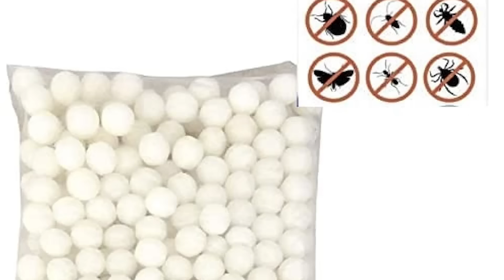खेत में चूहे मारने की दवा | chuhe bhagane ka tarika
▶️ वीडियो में दिखाए गए कृषि उत्पादों को खरीदने के लिए अभी नीचे 👇🏼 लिंक पर क्लिक करें और 🥳 100% कैशबैक के साथ उत्पाद घर बैठे प्राप्त करें! 📢 कैश ऑन डिलीवरी की सुविधा भी उपलब्ध हैं!

✅आजका विषय - 🌱खेत में चूहे मारने की दवा | chuhe bhagane ka tarika | rat ratcontrol farming agriculture👌

👉फसल में चूहों के लक्षण -

1. खोदी हुई मिट्टी: चूहे अक्सर जमीन की गहराई में बिल बनाते हैं। इसलिए, फसल के पास अगर खोदी हुई मिट्टी नजर आती है, तो यह चूहों के होने की संकेत हो सकती है।
2. फसल के कटाई पर दागदार नजर आना: चूहे अक्सर फसल की बुआई के समय या फिर पूरी तरह से पकी हुई फसल पर हमला करते हैं। इसलिए, अगर फसल पर अनूठे दाग नजर आते हैं, तो यह एक संकेत हो सकता है।
3. फसल की ऊँचाई पर दिखाई देना: चूहों द्वारा मिट्टी फसल में मिट्टी को खोदा जाता हैं जिस कारण पौधे मिट्टी के ऊपर उचाई पर दिखाई देता है।
4. फसल की कटाई में नुकसान: चूहे फसल की कटाई के समय भी आ जाते हैं, जिससे फसल का काफी हिस्सा खा जाते हैं।

👉फसल में चूहों का जैविक नियंत्रण -

1. अद्भुत चूहों का दुश्मन - काली मिर्च का प्रयोग: - चूहों को भगाने के लिए काली मिर्च की गंध का प्रयोग करें। यह गंध चूहों को सतर्क बनाती है और उन्हें खेतों से दूर रखती है।
2. पुदीना और तेल का प्रयोग: - पुदीने के पौधों या पुदीना तेल को पानी में मिलाकर फसल में छिड़कने से चूहों का प्रकोप कम हो सकता है।
3. फिटकरी का उपयोग: - फिटकरी पाउडर को पानी में घोलकर फसल के प्रभावित हिस्सों पर छिड़कने से चूहों को दूर रख सकते हैं।
4. कपूर की गोलियाँ: - नीम के तेल में मिलाकर कपूर की गोलियाँ मिलाएं और फसल के प्रभावित हिस्सों पर छिड़कें। यह चूहों को भगा देगा।
5. गुड़-तेल और रुई की गोलियाँ:- गुड़ और तेल में रुई मिलाकर गोलियाँ बनाएं और चूहों के बिल के पास रखें। चूहों की दम घुटने से मृत्यु हो जाएगी।
6. रतनजोत और गुड़ वाला उपाय: - रतनजोत की पत्तियाँ आधा किलो पीस कर 100 ग्राम गुड़ और दो केलों में मिला कर चूहों के बिल के पास रखें।
7. बेशरम और धतूरा का प्रयोग: - बेशरम की पत्ती एक किलोग्राम, धतूरे के फल पांच, चने/मक्के/ज्वार आधा किलो पांच लीटर पानी में उबालकर, उसे चूहों के बिल के पास रखें।

👉चूहों का रासायनिक नियंत्रण -

1. UPL रेटोल कीटनाशक -  2 से 5 ग्राम  को रोटी, नारियल या अन्य सूखे खाद्य पर लगाएं और उन्हें संक्रमण के विभिन्न क्षेत्रों में रखें।
2. एक्सेल सुमिटोमो कमांडो जिंक फॉस्फाइड 80% WP - 3 ग्राम/लीटर पानी में डाल कर छिड़काव करें